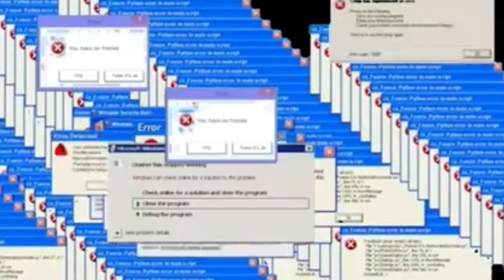VLOG | festão de 15, arrumei junto com a minha amiga!🩷 ~Melazos Luanne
oii meus amoresss!!

🚨meu ig: luhh_kjkj
🚨meu tiktok: softx.dunkiss